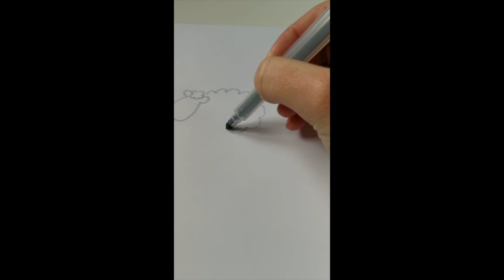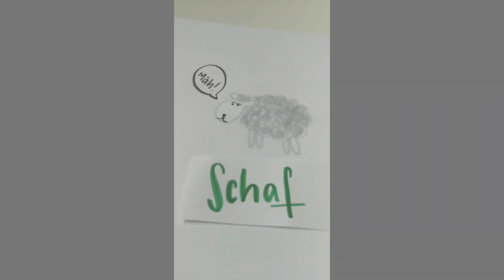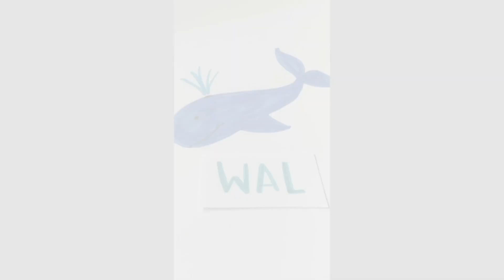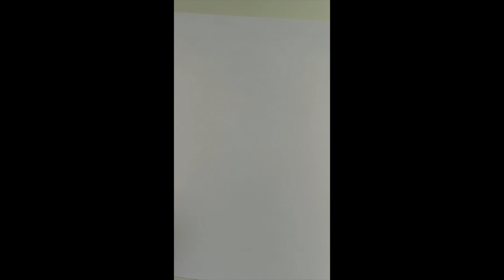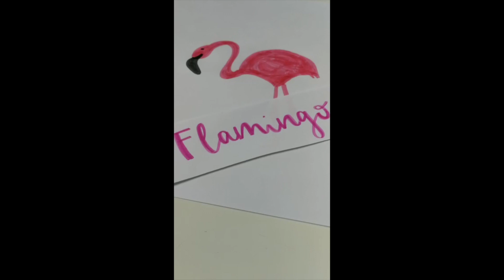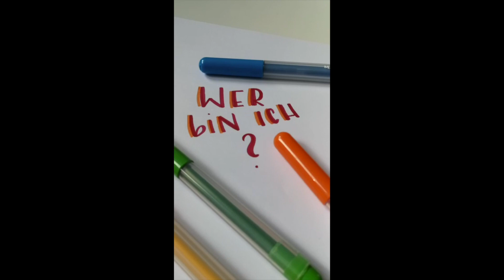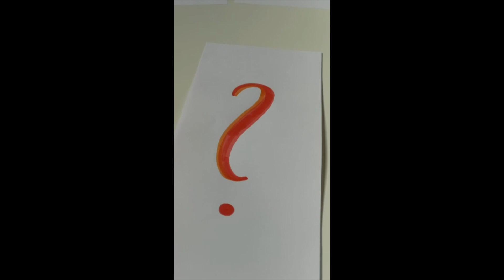Kita TV Teil 16 Wer bin ich/Olchis/Tiere/Terrarium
Wieder ein vollgepacktes Video für euch! Valentina hat ein paar schöne Bilder für euch gemalt, könnt ihr erraten was es ist? Manchmal freut man sich auf etwas was dann vielleicht nicht so wird wie es geplant war. Mein vorerst geplatzter Traum vom Schlangenterrarium befindet sich auch in diesem Video, die Fahrzeit habe ich genutzt um euch etwas über invasive Tierarten zu erzählen. Das beste kommt zum Schluss: BAGGER!